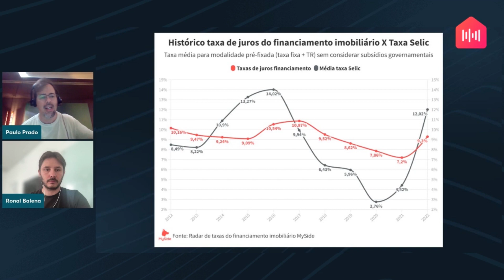Juros financiamento X Taxa SELIC: entenda as MELHORES CONDIÇÕES para investir financiando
Entender a relação entre juros do financiamento imobiliário e Taxa Selic é fundamental para encontrar janelas de oportunidade para alavancar seus investimentos em imóveis.

Nesse vídeo, Paulo Prado, diretor de crédito imobiliário da MySide, faz uma análise histórica desses indicadores, identificando boas oportunidades para investidores.

Spoiler 👀 : o momento atual é uma dessas janelas de boas condições financieiras para investidores!